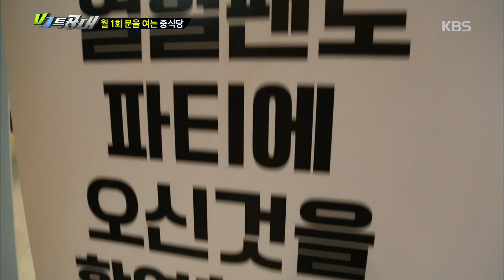VJ 특공대 - 월 1회 문을 여는 중식당. 20171117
월 1회 문을 여는 중식당